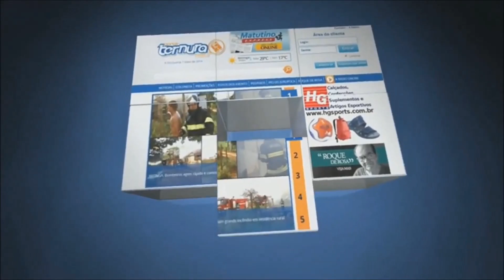Acidente na Prudente de Moraes - Portal Ternura FM.